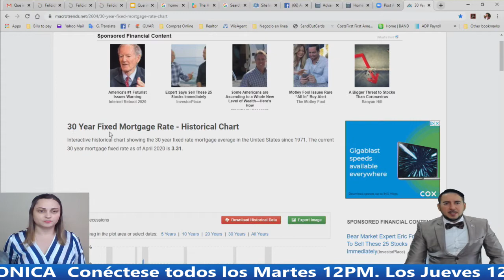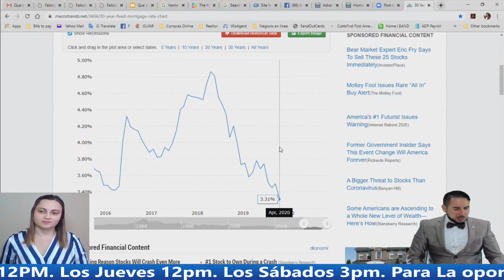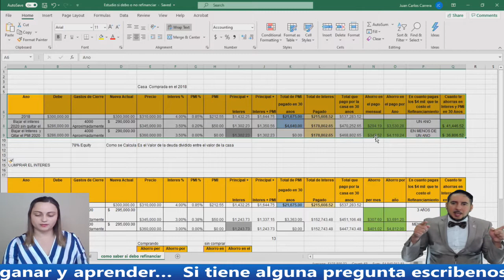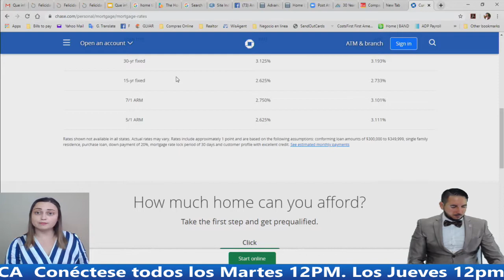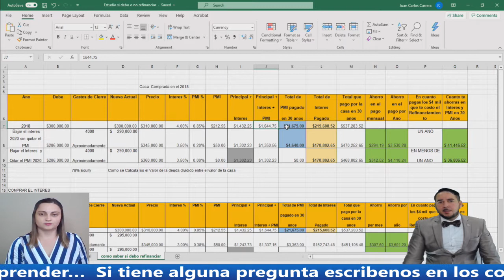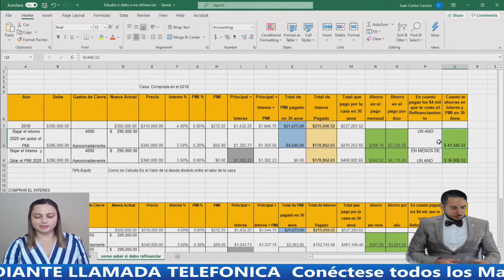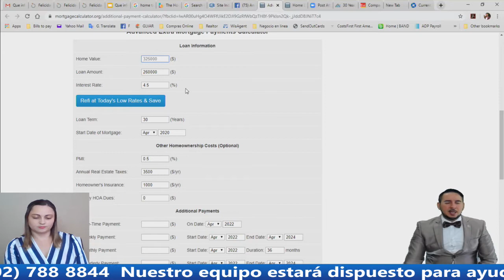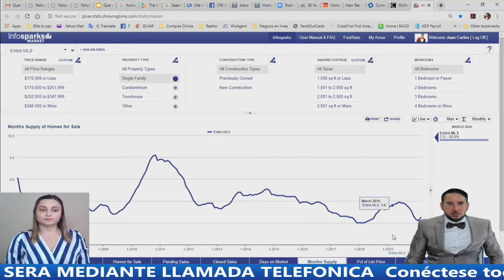COMO SABER SI ME CONVIENE REFINANCIAR MI CASA